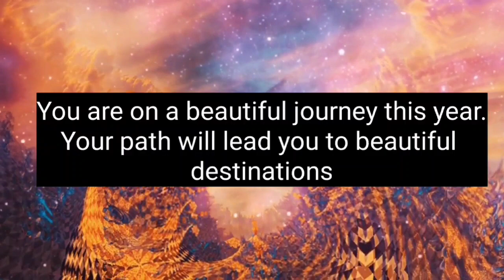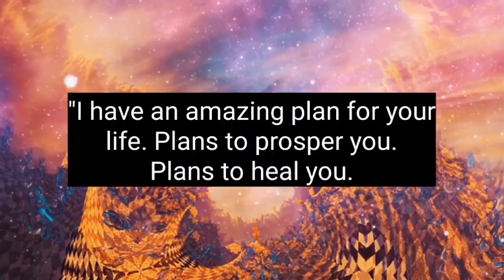God's message for you 💕Tommarow morning God is about to drop you a miracle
God message today 11:11
god messenger
god messenger jonah
god message
god messenger
universe
universe message
angel message
1111
1111 angel number
1111 angel number in
11111
1111 hz frequency
1111 angel number meaning
1111 tarot
1111 meaning
affirmations
affirmations morning
affirmation song

wordofgod bible verse
healing manifest
1976, allowance is made for 'Fair Use' for purposes such as criticism, comment, news reporting, teaching, scholarship, and research, Fair use is permitted by copyright statute that might otherwise be infringing.